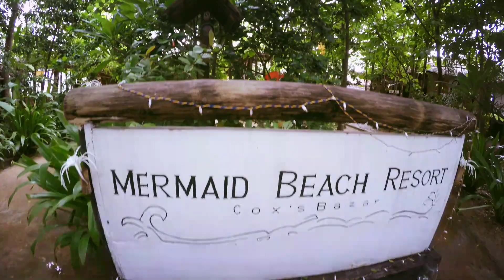A trip to remember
Coxsbazar trip